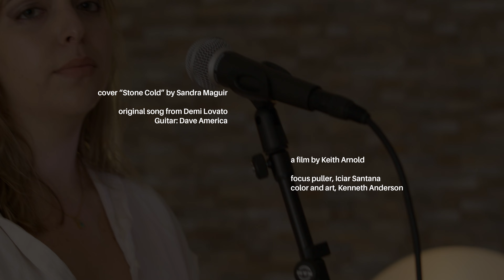"Stone Cold" - cover by MAGUIR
Hello!
Dropping here my newest cover video. This time around, I wanted to share a rendition of "Stone Cold", a song originally from the wonderful and inspiring Demi Lovato.

ES: ¡Hola!
Esta vez estoy dejando caer por aquí mi nuevo video. Esta vez, quería compartir una versión de "Stone Cold", una canción original de la maravillosa e inspiradora Demi Lovato.

Sandra MAGUIR: Artist/ Vocalist
Dave America: Guitar
film by Keith Arnold
focus puller: Iciar Santana
Color: Kenneth Anderson